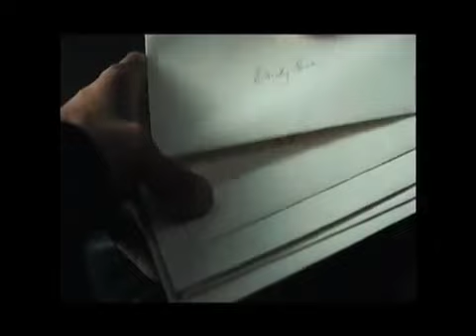Five News | Will Smith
For the last few months, Will Smith has been making Seven Pounds. No, that's not his pay packet. It is in fact the name of his latest film.